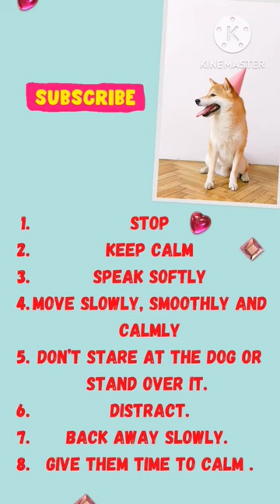Dog Anger Management|Afghan Kuchi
it is very essential to keep aggressive dog calm as it can harm life of anybody so what steps would you need to do in this situation is is to keep calm.

1. stop
2. keep calm
3. speak softly
4. move slowly
5. don't stare at the dog or stand over it
6. back away slowly

Dog anger management
afghan dog guide
afghan dog puppies
afghan hound

Afghan dog
barking dog sounds
dogs barking
Barking dog
russian dog breeds
russian dogs
angry dogs